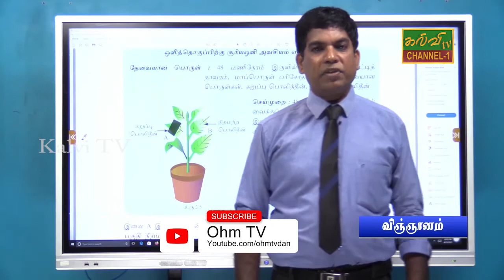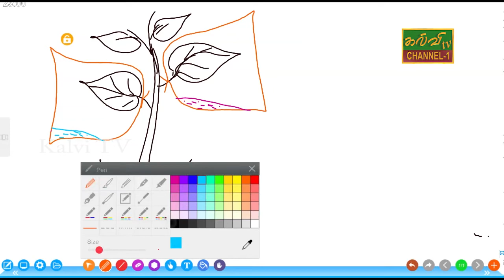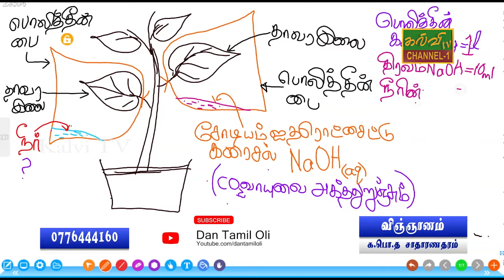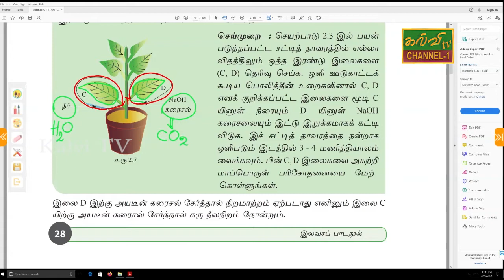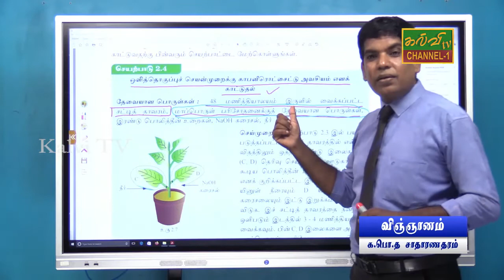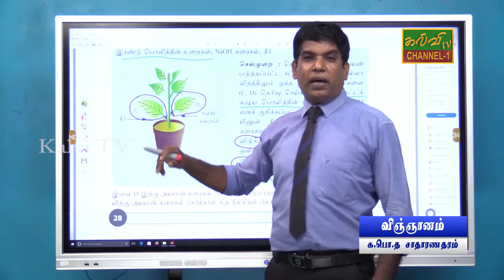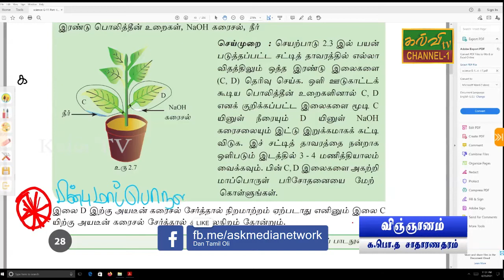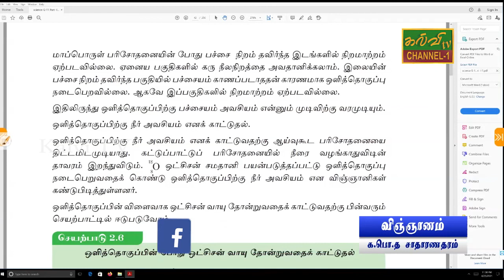விஞ்ஞானம் | Science | க.பொ.த.சாதாரணதரம் | G.C.E.O/L | 27.04.2021 | ஒளித்தொகுப்பு